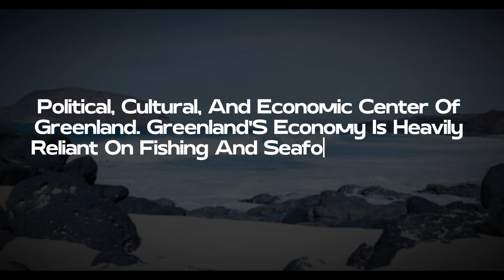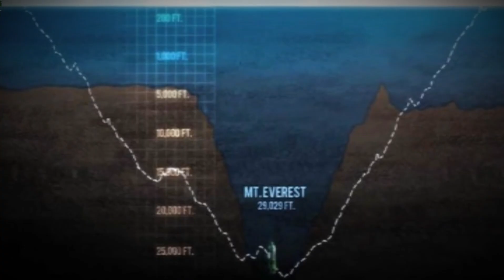Exploring Hidden Gems on Earth